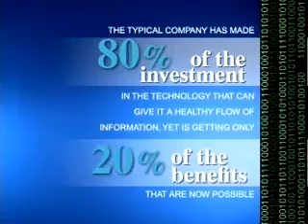Xerox: White Water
A Video from 2002 talking about Technological White Water and digital documents.